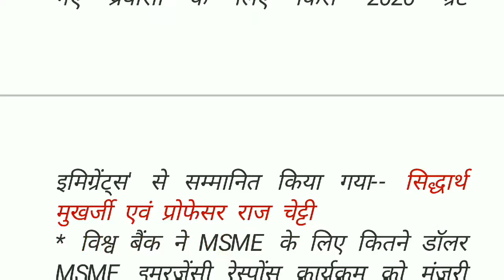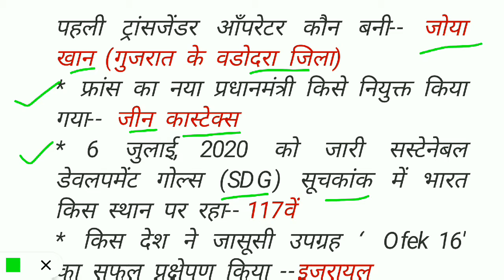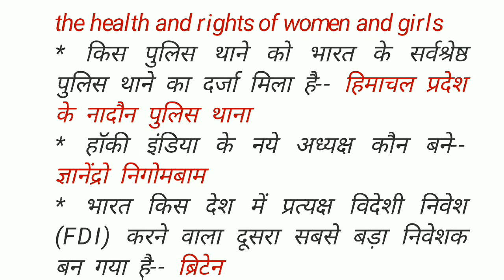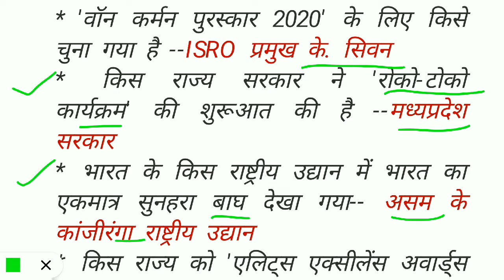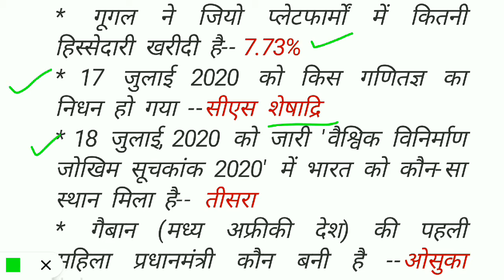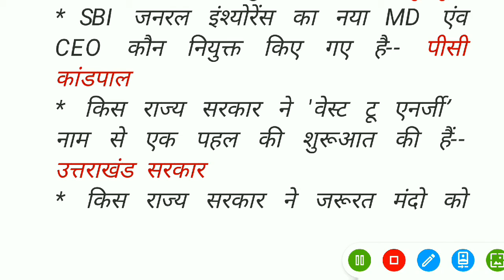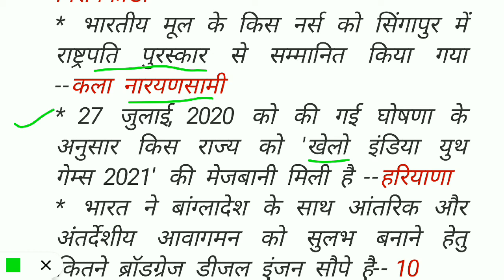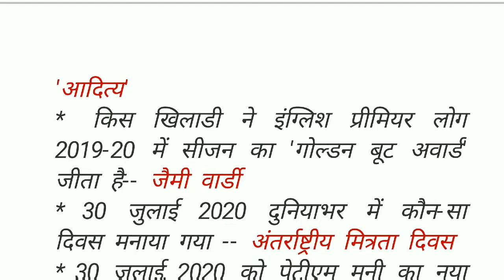जुलाई 2020|| Current Affairs july 2020|| Important Question || Current gk